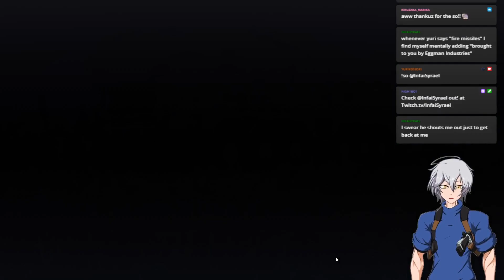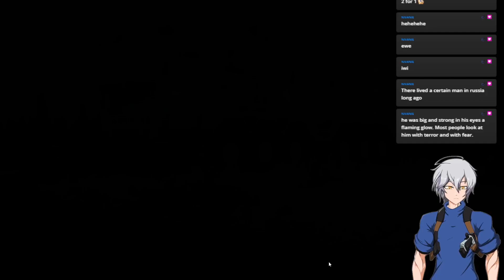Let's play Phantom Brigade ep 8 when north abit & cleared Fyrland! from my twitch stream 7/05/2023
sorry i dont understand sidequests DX

note: this will be on hold. need room for Jagged alliance 3